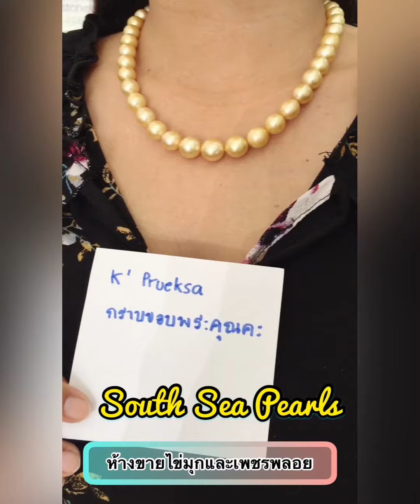สร้อยคอไข่มุกเซาท์ซีสีทองกลาง (งานจัดส่งลูกค้าคะ)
สร้อยคอไข่มุกเซาท์ซีสีทองกลาง จากแหล่งออสเตรเลีย
เส้นนี้มีเจ้าของแล้วค่ะ
ล็อตนี้ยังสามารถสั่งได้ในราคา 52,000บาท เท่านั้นคะ

**สนใจขอชม ชิ้นต่อชิ้นนะค่ะ**
**มีหลายล็อต หลายราคา**
ติดตาม สินค้าใหม่ สินค้าราคา SALE
และโปรโมชั่นต่างๆ ทาง Line

ที่ตั้งร้าน
ห้างขายไข่มุกและเพชรพลอย ตรงข้ามโรงแรมธรรมรินทร์ธนา เมืองตรัง